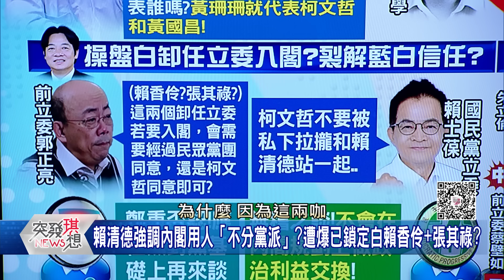精華片段》民眾黨是最大詐騙集團?皓:不要理黃國昌咆嘯就好?!若白2026提上百議員、六都都選…倒楣的是國民黨?【突發琪想】2024.02.01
下載【年代電視】APP：
iOS平台：